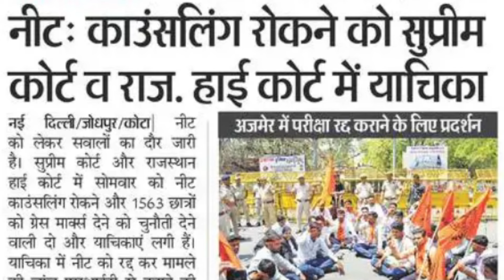NEET 2024 COUNSELING BIG GOOD NEWS